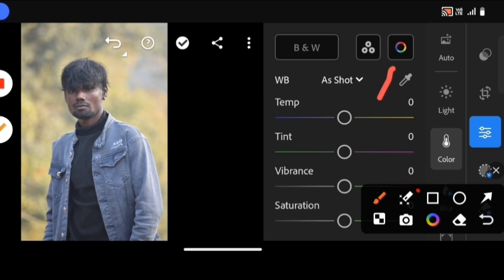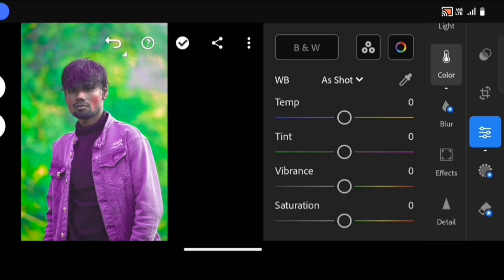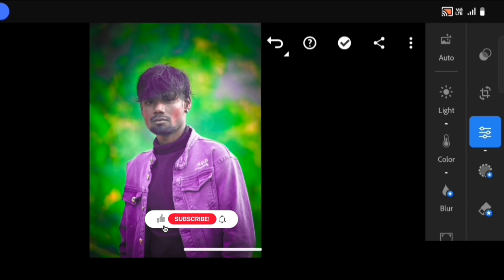green editing Lightroom photo how to Editing Lightroom green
how to Editing Lightroom
how to edit kaise kare
how to Editing Lightroom photo
how to Editing kare
how to Editing shekhe
how to me new editing Lightroom
how to use Lightroom photo editing
how to Editing Lightroom green and yellow editing Lightroom photo
 lightroom photo editing selfie
 lightroom photo editing presets download link
 lightroom photo editing kaise karte he lightroom photo editing new
 lightroom photo editing one click
 lightroom photo editing download
 lightroom photo editing rdx
 lightroom photo editing 1 click
 lightroom photo editing setting
 lightroom photo editing green background lightroom photo editing green tone
 lightroom photo editing green background tamil
 lightroom photo editing green background change, lightroom photo editing green effect lightroom photo editing green preset lightroom photo editing green dar
 green background photo editing lightroom green tone photo editing lightroom
 dark green tone lightroom photo editing lightroom dark green colour editing
preset
 dark green photo editing lightroom
 photo editing lightroom green
 photo editing lightroom green background lightroom photo editing new green